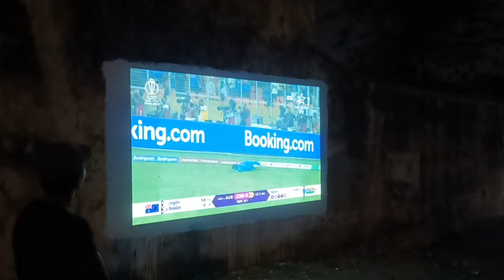Chhath Puja vlog part 1 💖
Chhath Puja vlog 💖